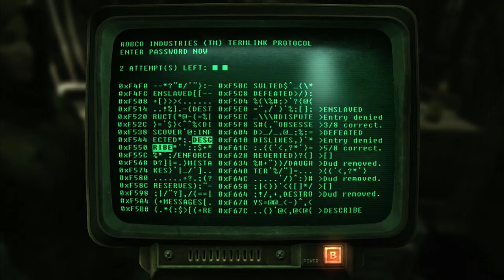Playin' Fallout New Vegas Part 18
Continuing Fallout: New Vegas! Workin out peoples problems!

More things happen!

Please comment, like or favorite the video you enjoyed it or found it helpful:)